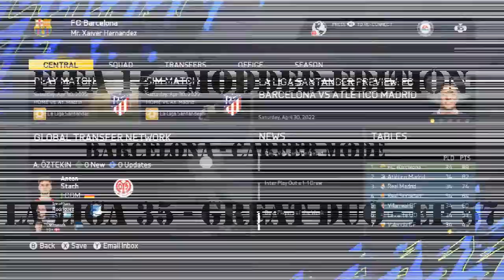FIFA 15 - Modded Edition - Barcelona - La Liga 35 - Great Duo - EP 57